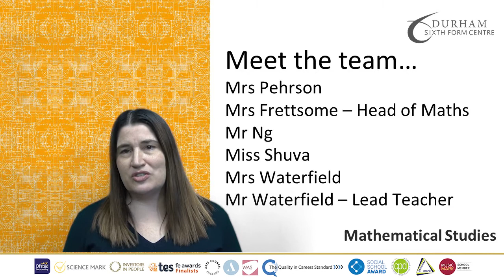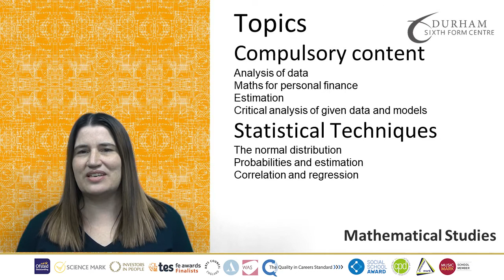A Level Mathematical Studies Official YouTube Channel for Durham Sixth Form Centre